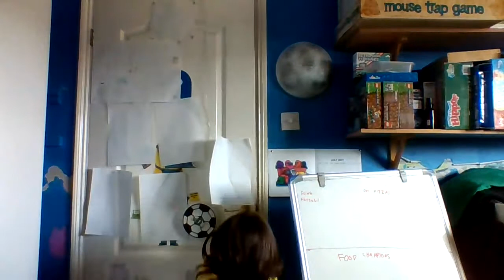World war 4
aaaaaaaaaaaaaaaaaaaaaaaaaaaaaaahhhhhhhhhhhhhhhhhhhhhhh
Shoutout to Eva and George